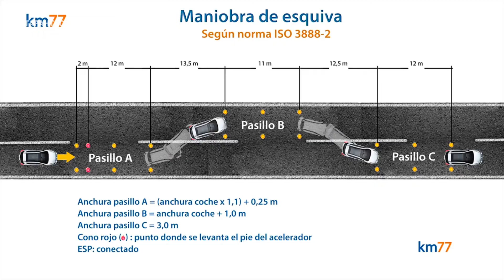Универсал BMW 3-Series успешно прошёл «лосиный тест»